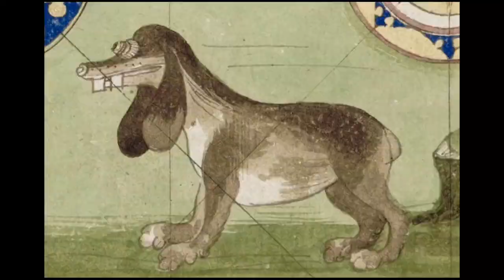Cursed dog images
Cursed images and blursed images of dogs

Jack Stauber - Dog Nightmare